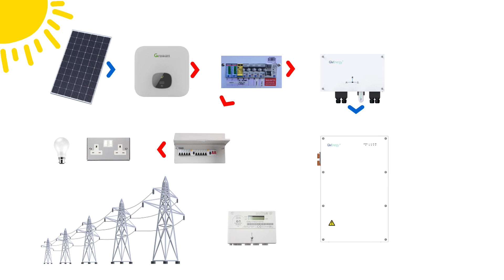Our Solar And Battery Journey Begins